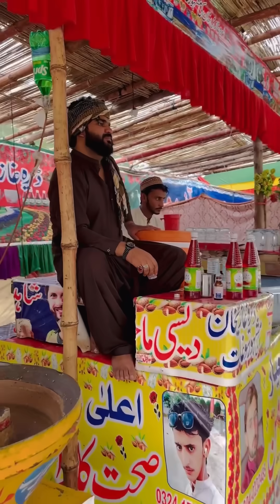Kiya Sach Mein Dost Ne Dhoka Diya? 😂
⭐  Kiya Sach Mein Dost Ne Dhoka Diya? 😂| Khizar Omer

⭐  About
Khizar Omer, a laborer turned star has probably broken the record of highest views of any short movie from Pakistan. Touching 202 Million views, while Pakistan's population is reported at 220 Million. Simple, sharing a common man's world & competing in the big media industry...